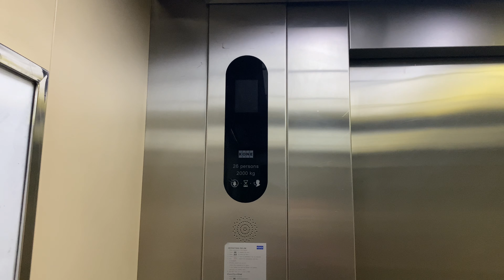India Emporium, Bangkok | KONE Traction Elevators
🎂 Happy Birthday IDLift3000.
Normal KONE MonoSpace elevators with KDS 50 fixtures. Size is quite larger than standard elevators.
This building is also formerly known before a massive fire as "ATM Mall".

방콕 인도 백화점 코네 엘리베이터

ลิฟต์โคเน่ที่อินเดีย เอ็มโพเรี่ยม จังหวัดกรุงเทพมหานคร

Area : Wangburapa, Bangkok
Capacity : 26 Persons / 2000 Kg.
Floor stop : B, G, 2-3
Taken date : November 6, 2021